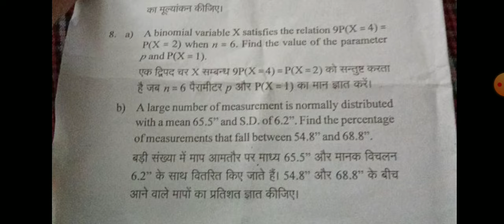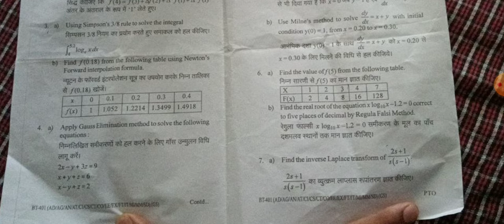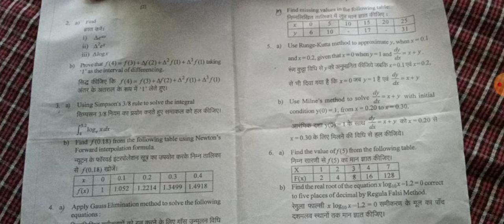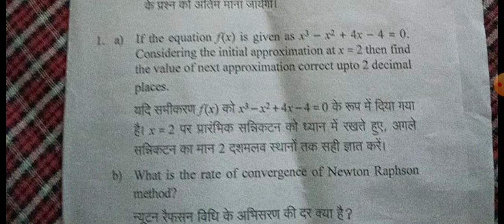M3 Paper 📜 Review 😊 | आज का पेपर कैसा रहा ?